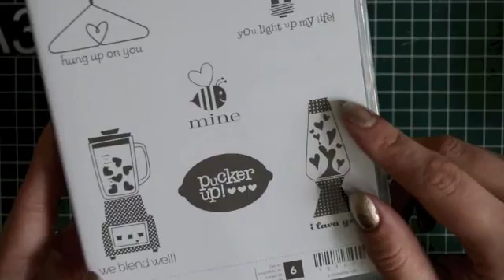Regional Swap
Stampin Up party organiseren en veel gratis producten verdienen?

Stampin Up Demo worden?